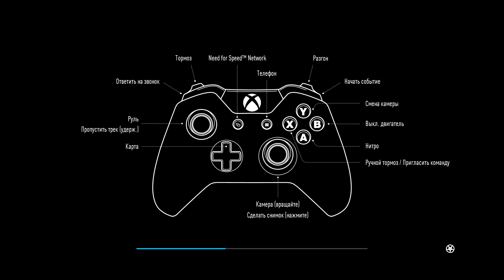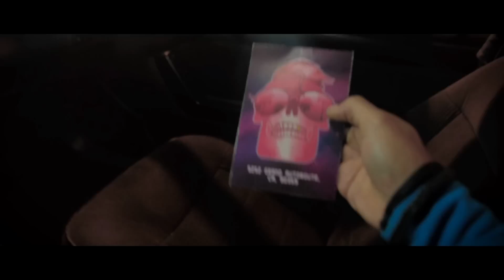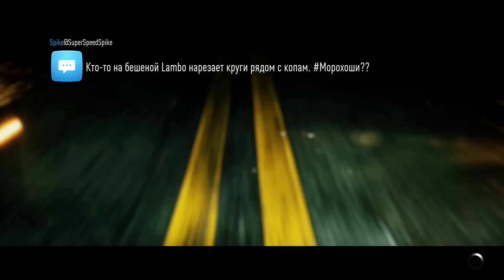Need for Speed (2015) - Начало игры (Xbox One)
Мы уже успели поиграть в новую гонку от EA. Записали гемплей и выкладываем на ваш суд. Игра полностью локализована.

Дата выпуска: 3 ноября 2015 г.
Серия: Need for Speed
Разработчик: Ghost Games
Жанр: Автосимулятор
Издатель: Electronic Arts
Платформы: PlayStation 4, Xbox One, Windows